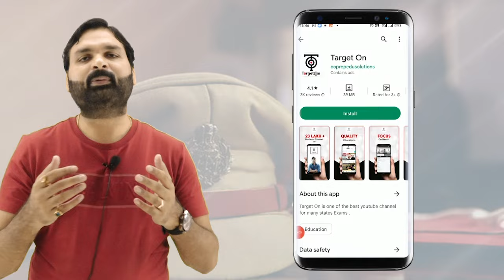𝐔𝐏𝐏/𝐔𝐏𝐒𝐈 𝐍𝐄𝐖 𝐕𝐀𝐂𝐀𝐍𝐂𝐘 𝐔𝐏𝐃𝐀𝐓𝐄... 𝐂𝐎𝐌𝐏𝐋𝐄𝐓𝐄 𝐏𝐑𝐄𝐏𝐀𝐑𝐀𝐓𝐈𝐎𝐍 & 𝐒𝐓𝐑𝐀𝐓𝐄𝐆𝐘.. 𝐑𝐚𝐯𝐢 𝐏 𝐓𝐢𝐰𝐚𝐫𝐢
UPP/UPSI एकलव्य बैच 2023 से तुरंत जुड़ने के लिए Telegram लिंक जॉइन करें।👇
UPP-2023 एकलव्य बैच में प्रवेश प्राप्त करने के लिए आप हमें  Entry UPP-2023  लिख कर इस नंबर पर 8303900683 पर WhatsApp करें।